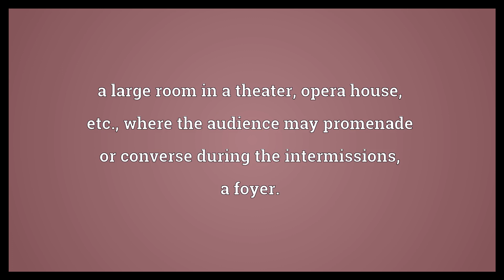Crush room Meaning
Video shows what crush room means. a large room in a theater, opera house, etc., where the audience may promenade or converse during the intermissions; a foyer..  Crush room Meaning. How to pronounce, definition audio dictionary. How to say crush room. Powered by MaryTTS, Wiktionary